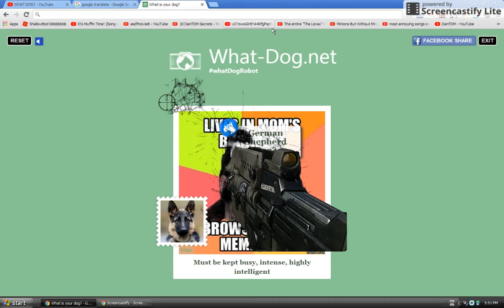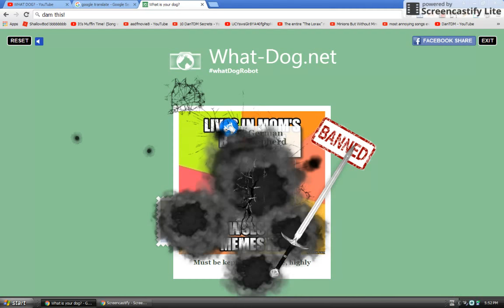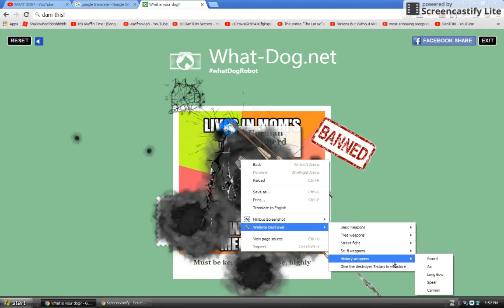Rage On This Website Called What Dog!!!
Okay so I am on a website that finds what breed of dog using google images so I look up dank memes and click on a image with a guy with no life and its saying he is a dog that is smart witch that is mocking me so I go well. RAGE!